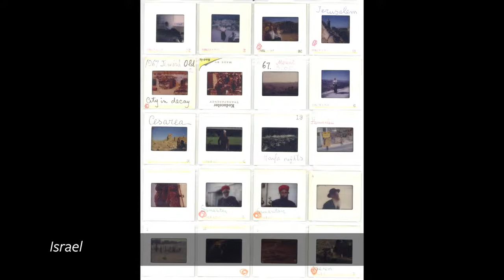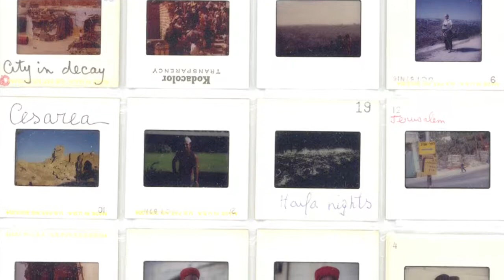Vanished No More: Roman Vishniac at The Magnes (2018)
The collected works of pioneering photographer Roman Vishniac (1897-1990) have found a home in The Magnes Collection of Jewish Art and Life at UC Berkeley. Here The Magnes' curator, Francesco Spagnolo, and Koret professor of Jewish history John Efron take us on a tour of some of the many areas touched by Vishniac's camera from pre-World War II Jewish life in Eastern Europe to celebrity portraits like those of Albert Einstein to storks and microscopy.

Published by Berkeley News on November 20, 2018.